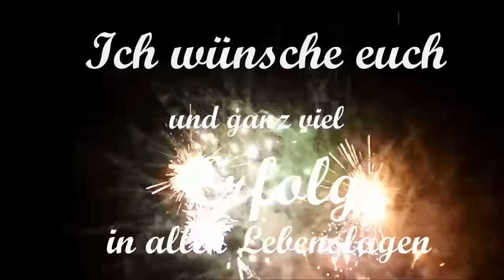Jahreswechsel 2015/2016 - Zeit, Danke zu sagen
Ich danke euch, dass ihr an meiner Seite seid und mich 2015 bei meinen Vorhaben unterstützt habt.
So wurde 2015 zu MEINEM Jahr. Es ist einfach großartig! Ich freue mich auf gemeinsame Vorhaben.
Ich wünsche euch einen guten Rutsch in euer erfolgreiches Jahr 2016.

Mein Name ist Roswitha Uhde. Ich lebe in Berlin und bin Herausgeberin und Autorin von E-Books und Computerkursen, mit denen ich Junggebliebenen und Einsteigern Schritt für Schritt helfe, ihren Computer und das Internet zu verstehen, mit viel Spaß und Erfolg zu nutzen, ihre Lebensfreude zu erhalten bzw. wiederzufinden, Teil der Gemeinschaft zu sein und im Internet Geld zu verdienen.
Ich betreibe und gestalte mehrere Websites und WordPress-Blogs., wie z. B.

Meine Videos bearbeite ich mit der professionellen, preiswerten Software